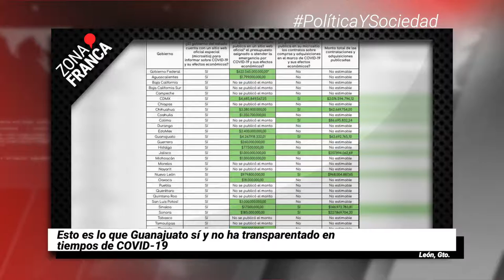Transporte público, espacio con alto riesgo de contagio de COVID-19 | Breves de la Zona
BrevesDeLaZona📰 | Estas son las noticias más destacadas de hoy en Guanajuato
- Beatriz Hernández tiene 10 días para entregar información a ASEG sobre anomalías.
- Esto es lo que Guanajuato sí y no ha transparentado en tiempos de COVID19.
- Transporte público, uno de los espacios con más riesgo de contagio de COVID-19.